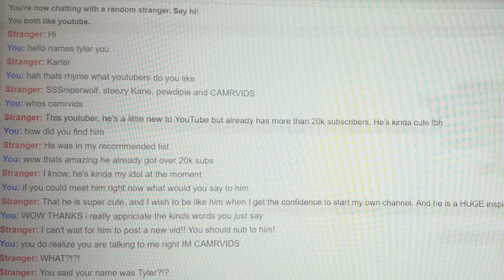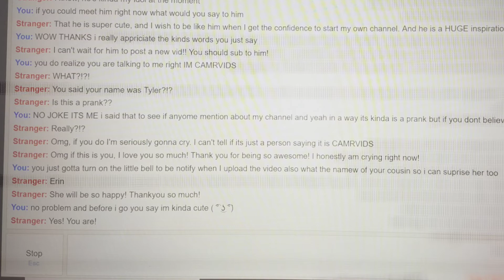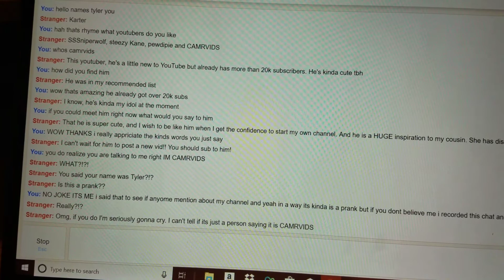I MET A FAN ON OMEGLE(NOT CLICKBAIT)